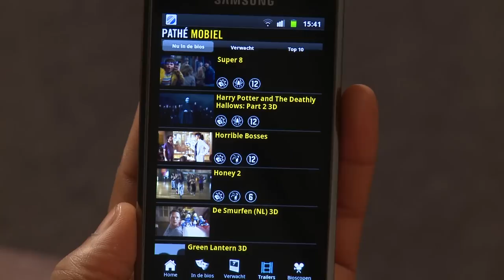Uitleg over apps: Pathé Mobiel